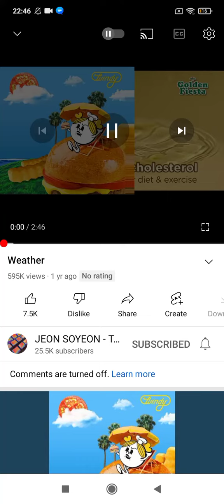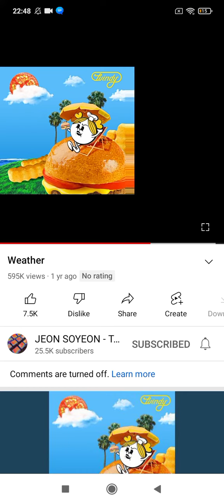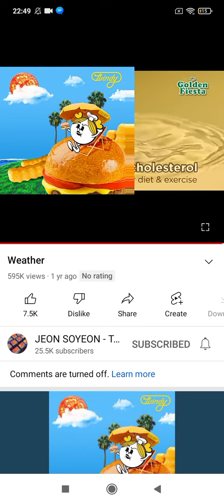Weather by Jeon Soyeon feat AronChupa letters and Music